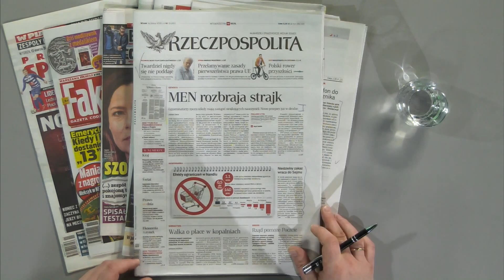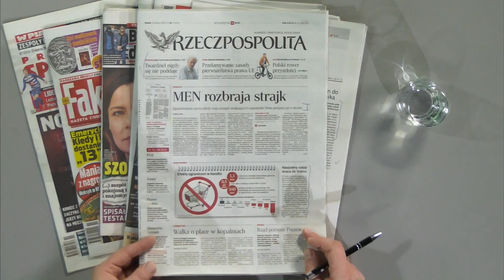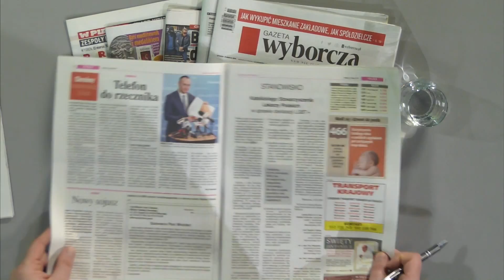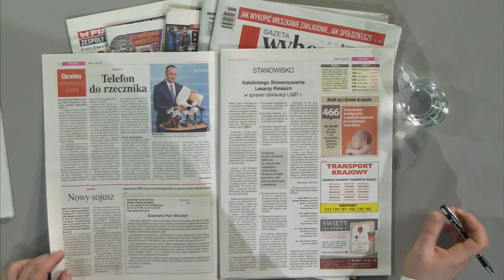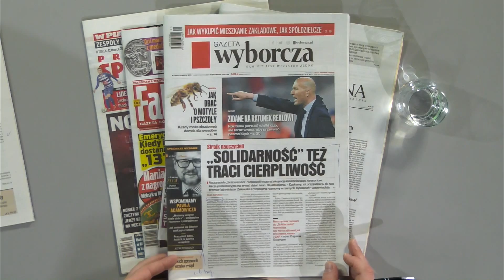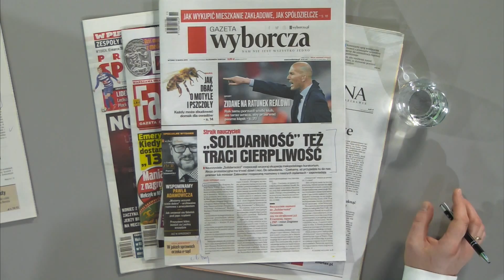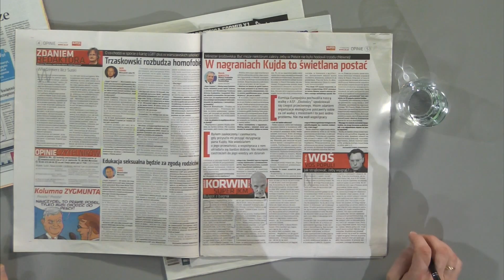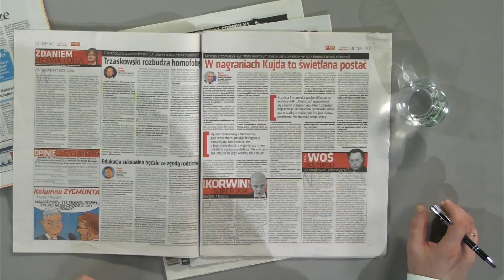Marek Pyza - przegląd prasy